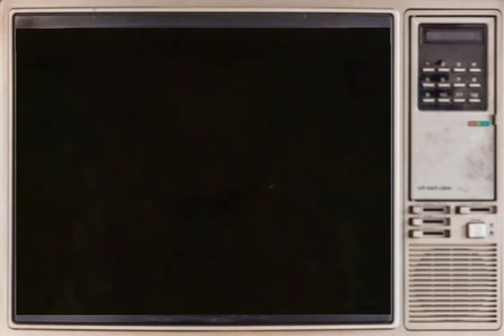Pinkie Pou - La boîte - 1979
Pinkie Pou dans l'épisode "La boîte" en 1979, séquence diffusée au sein de l'émission "L'île aux enfants".